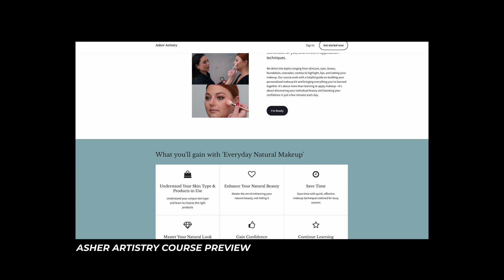Lumiere Log 34 - What's Been Going On?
Welcome to Lumiere Log 34! We're back for another update. In this Log we chat about what’s been going on in and around Lumiere in the few months since Log 33, showcase some recent work, as well as mention some exciting office news!

0:00 Welcome to Log 34
0:28 Course Creation Space
1:49 Recent Work
3:40 BIG NEWS!
4:51 Want a Space to Work?
5:20 Thanks for Tuning In

We'd love to hear from you if you have any questions, tips, reviews, or thoughts to help us improve these videos and make them as beneficial to you as possible.

SyncID:
MB014DWDQHX3GBE